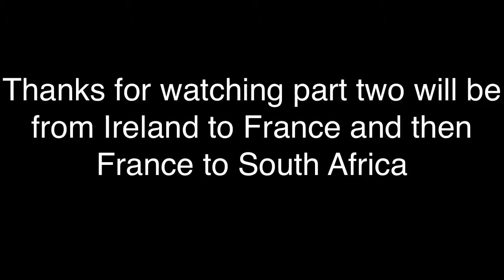Flying to South Africa . Pt 1